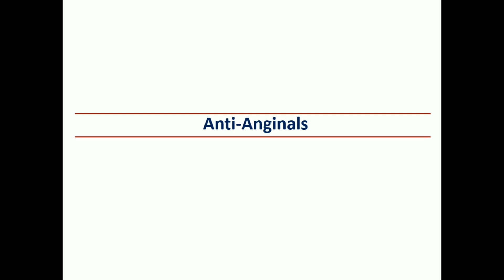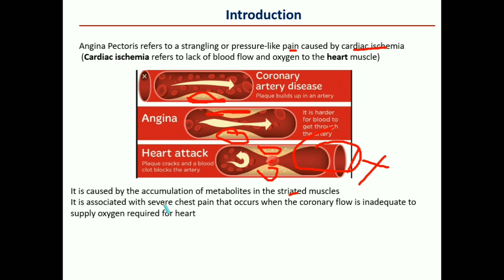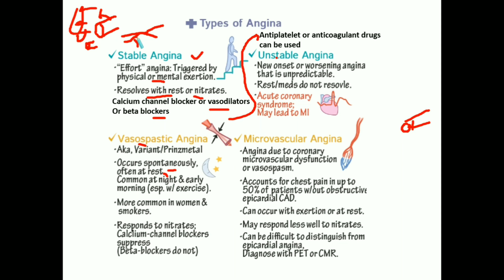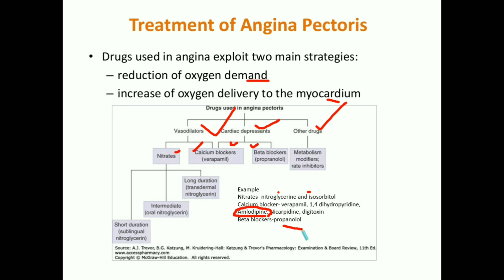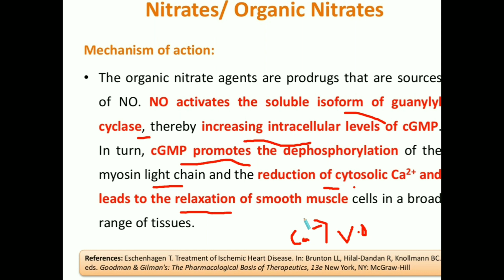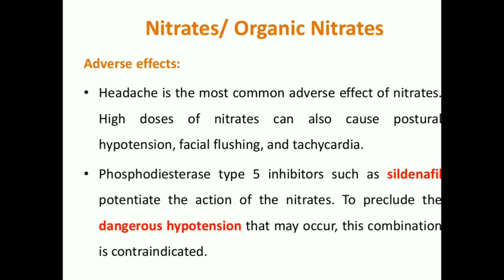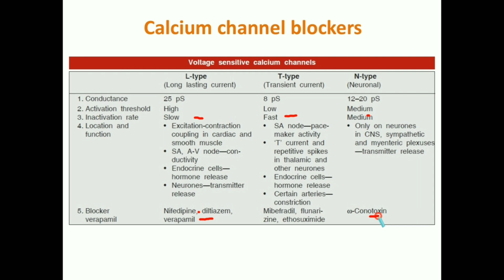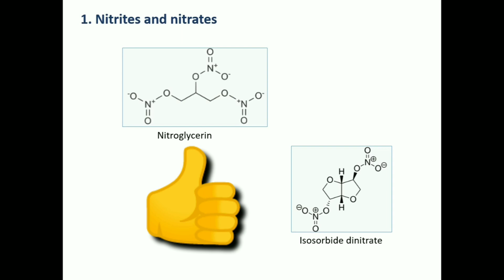Anti-anginal drugs || Angina pectoris | complete video | Medicinal chemistry | fully explained hindi